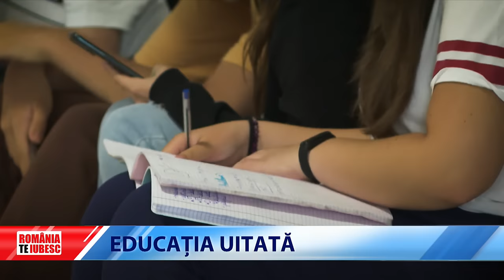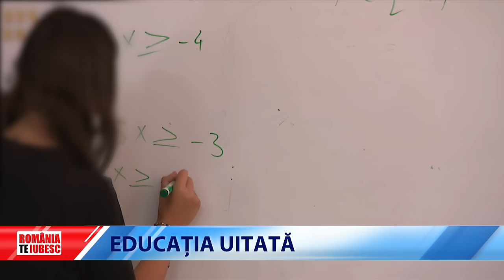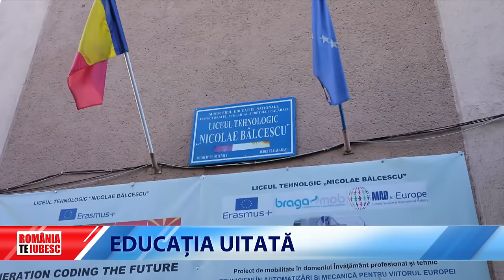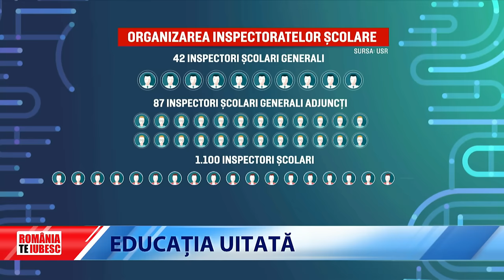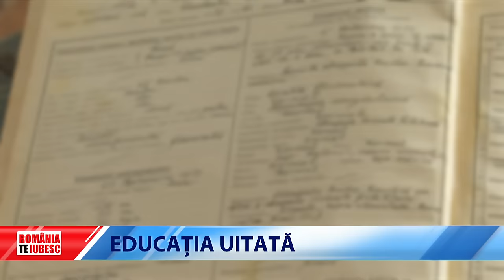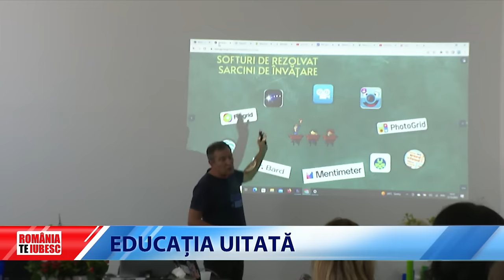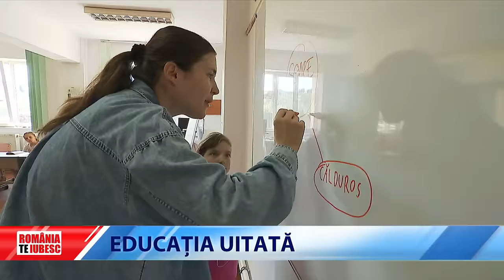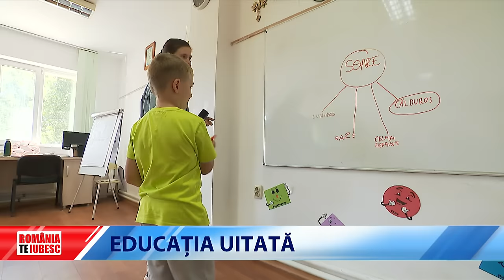Educația Uitată, reportaj realizat de echipa România, te iubesc!